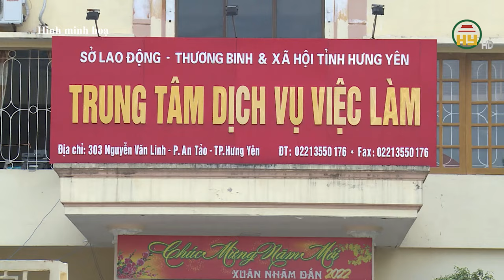Khởi tố Giám đốc Trung tâm Dịch vụ việc làm tại Hưng Yên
Hưng Yên TV | Khởi tố Giám đốc Trung tâm Dịch vụ việc làm tại Hưng Yên

Tiktok: Truyền hình Hưng Yên
Facebook: Đài Phát thanh và Truyền hình Hưng Yên
Zalo: Đài PTTH Hưng Yên